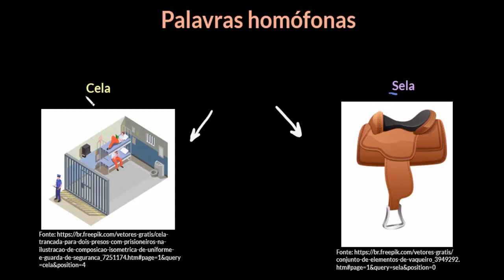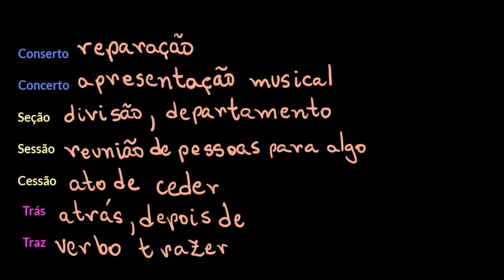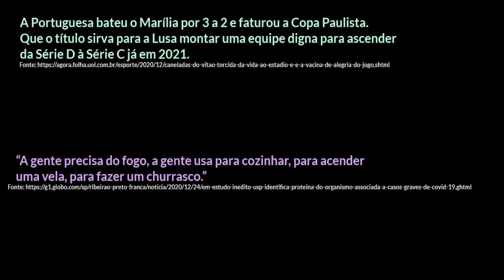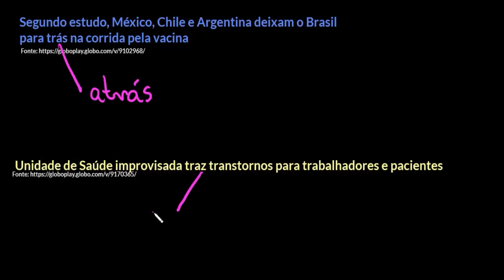Ortografia: palavras homófonas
Nesta aula, apresentamos o conceito e exemplos de palavras homófonas (que apresentam pronúncia igual e grafia diferente).